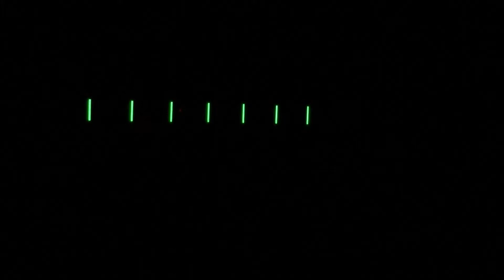Mack Christmas Light House Wizards of Winter2013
LOR, DMX, RGB, and E 1.31